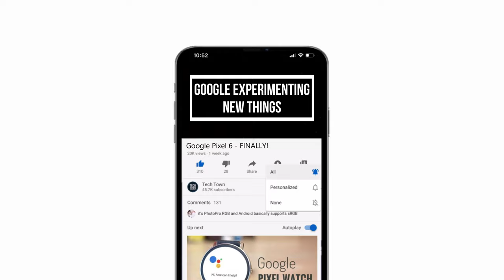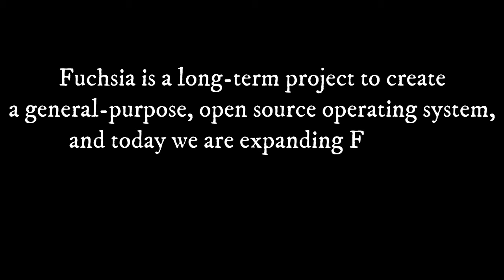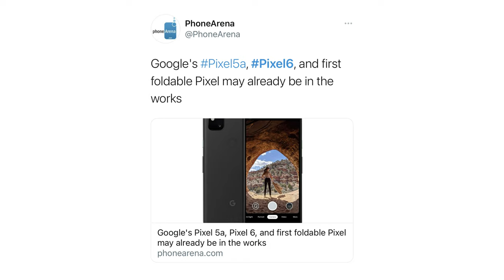Google Pixel 6 - A New Ecosystem?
So, a few days ago we got the information that in collaboration with Samsung google is making its own chipset code named Whitechapel for the upcoming pixels devices.
And now a new report claims that Google’s most mysterious Fuchsia OS is now being developed more openly, including accepting contributions from the public.